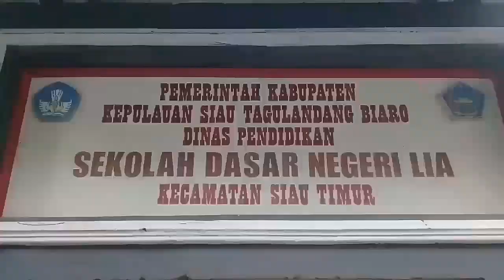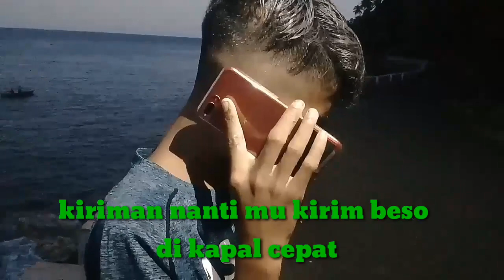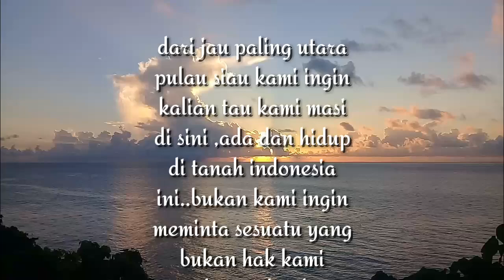Kampung LIA yang tanpa jaringan_lihat ungkapan kata2 anak CIO sangat menyentuh hati _tonton terus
Kominikasi kabupaten sitaro